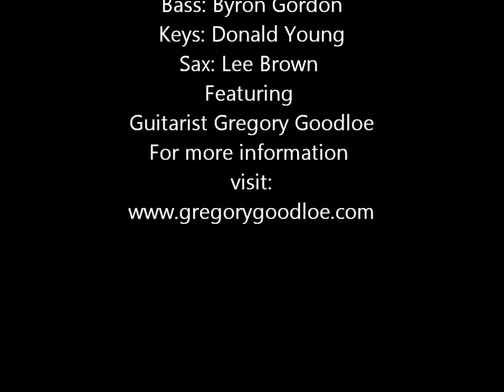Norman Brown Lydian Live at The Kasbah By: Gregory Goodloe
Norman Brown's Classic Hit Lydian was played live September 13, 2013 at The Kasbah in Aurora Colorado by: Guitarist Gregory Goodloe and Friends. Which include Tawatha Bledsoe on Drums, Bassist Byron Gordon, Keyboardist Donald Young, and Saxophonist Lee Brown.